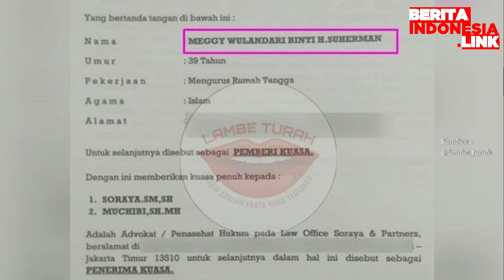Kiwil Tetap Berharap Bersama Meggy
komedian kiwil,
gugat cerai,
meggy wulandari,

Meggy Wulandari menggugat cerai Kiwil. Meskipun keduanya sepakat berpisah, namun Kiwil masih belum ikhlas, jika nantinya istri keduanya tersebut menikah lagi dengan orang lain.